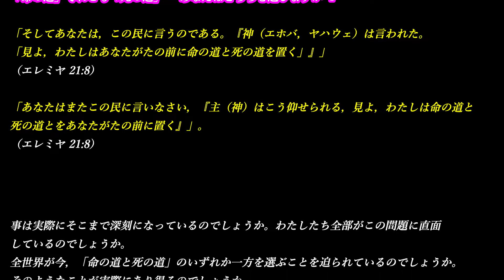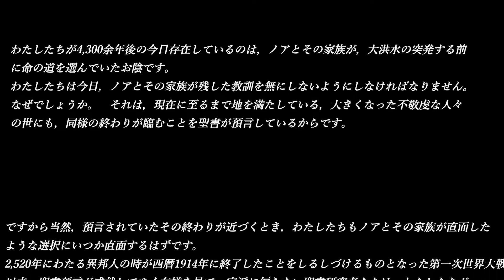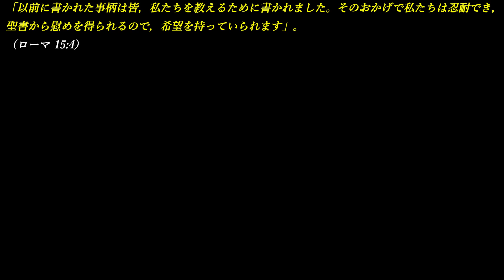「命の道」それとも「死の道」― あなたはどちらを選びますか Ⅰ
私は，エホバの証人ではありませんが，時々，
エホバの証人より配布いただいてる，「目ざめよ」誌・「ものみの塔」誌，パンフレット等より引用の記事もあります。
（どこの宗教，宗派にも属していません）
＊いろんな宗教にも交わりました（立正佼成会，創価学会，キリスト教のカトリック，プロテスタント等）
その中で，聖書に忠実に教えてるのは，エホバの証人と思います。

ものみの塔 1979-12/1

「そしてあなたは，この民に言うのである。『神（エホバ，ヤハウェ）は言われた。「見よ，わたしはあなたがたの前に命の道と死の道を置く」』」
（エレミヤ 21:8）

「あなたはまたこの民に言いなさい，『主（神）はこう仰せられる，見よ，わたしは命の道と死の道とをあなたがたの前に置く』」。
（エレミヤ 21:8）

事は実際にそこまで深刻になっているのでしょうか。わたしたち全部がこの問題に直面しているのでしょうか。
全世界が今，「命の道と死の道」のいずれか一方を選ぶことを迫られているのでしょうか。そのようなことが実際にあり得るのでしょうか。
人が死ぬのはあたりまえのことではないのですか。そうであるとすれば，今の人間の置かれている立場が以前と違うのはなぜですか。
過去幾千年もの間，男も女も，子供も乳児も，死を免れた者はなく，みな死んでいきました。そこには選択の余地はありませんでした。
それなのになぜ今日，わたしたちはいまや「命の道」か「死の道」かの選択に直面している，と言うのでしょうか。宿敵である死から逃れるどんな見込みがあるというのでしょうか。

人類社会全体が同時に，死，それも突然の死に直面したのは，これが最初ではありません。歴史家たちは，昔にもそのような事例のあったことを指摘しています。
ひとりの歴史家は次のように述べています。
「神のことばにより，昔から天があり，地は水の中から，そして水の中に引き締まったかたちで立っていました。そして，それによってその時の世は，大洪水に覆われた時に滅びをこうむったのです」
（ペテロ第二 3:5，6）

その歴史家，つまりキリストの使徒ペテロは，ノアの日の全地球的な大洪水について書いていたのです。当時の世の人々の前には，命の道と死の道が置かれていたのでしょうか。その通りです。それは，信ずることをせずに，ノアとその家族が作った箱船の外にいて洪水で死ぬか，あるいはノアやその家族と共に箱船に入って，不敬虔な世と無惨な死を共にすることを免れるかどうかの問題でした。

わたしたちが4,300余年後の今日存在しているのは，ノアとその家族が，大洪水の突発する前に命の道を選んでいたお陰です。
わたしたちは今日，ノアとその家族が残した教訓を無にしないようにしなければなりません。なぜでしょうか。それは，現在に至るまで地を満たしている，大きくなった不敬虔な人々の世にも，同様の終わりが臨むことを聖書が預言しているからです。

ですから当然，預言されていたその終わりが近づくとき，わたしたちもノアとその家族が直面したような選択にいつか直面するはずです。
2,520年にわたる異邦人の時が西暦1914年に終了したことをしるしづけるものとなった第一次世界大戦以来，聖書預言が成就してゆく有様を見て，宗派に偏らない聖書研究者たちは，わたしたちが「事物の体制の終結」の時に住んでいることを知っています。
『イエスがオリーブ山の上で座っていると，弟子たちが自分たちだけで近づいてきて，言った。「教えてください。そのようなことはいつあるのでしょうか。あなたの臨在と体制の終結のしるしは何ですか」』。
（マタイ 24:3）

今年は1979年ですから，この事物の体制の終結の期間も残り少なくなっています。
脚注、1979-12/1の記事です。

したがって「命の道」を選び「死の道」を捨てることはいつの時代にも増して急を要する事柄となっています。生きとし生けるものの生命授与者は，そのあわれみをもってこの選択をわたしたちの前に置かれました。

人間の歴史には，ノアの日の大洪水のほかにも，生きつづけるか，生きる特権を突如失うかの選択を迫られた実例があります。
それは，ヒルキヤの子で祭司兼預言者であったエレミヤの時代のイスラエル国民に関係した例です。

『ベニヤミンの地アナトテの祭司のひとりである，ヒルキヤの子エレミヤの言葉。アモンの子，ユダの王ヨシヤの時，すなわちその治世の十三年に，主（神）の言葉がエレミヤに臨んだ。その言葉はまたヨシヤの子，ユダの王エホヤキムの時にも臨んで，ヨシヤの子，ユダの王ゼデキヤの十一年の終り，すなわちその年の五月にエルサレムの民が捕え移された時にまで及んだ。主（神）の言葉がわたしに臨んで言う， 「わたしはあなたをまだ母の胎につくらないさきに，あなたを知り，あなたがまだ生れないさきに，あなたを聖別し，あなたを立てて万国の預言者とした」』。
（エレミヤ 1:1～5）

神（エホバ，ヤハウェ）はエレミヤを「諸国民に対する預言者」とされました。それで，わたしたちはエレミヤの民の者ではないかもしれませんが，この国際的な預言者が言ったことと行なったことは，わたしたちに影響があるのです。

エレミヤをご自分の代弁者に任命された神は，エレミヤが王たち，君たち，祭司たち，一般大衆，そしてひとりの皇帝，すなわちバビロンの王ネブカデネザルなど様々な人の注意を引く顕著な人物となることを望まれました。
エレミヤは今日でも，記録されたその預言を通して世界の注目を集めています。その預言は，この危機の時代にわたしたちすべてが時宜にかなった考察を行なえるよう保存されたものです。

「今日，私はあなたを，防備された町，鉄の柱，銅の城壁とし，国全体に立ち向かわせる。すなわち，ユダの王たち，高官たち，祭司たち，民に対して。彼らは必ずあなたと戦うが，あなたに勝つことはない。『私があなたと共にいて，あなたを救う』と，神（エホバ，ヤハウェ）は宣言する」。
（エレミヤ 1:18，19）

『その上，バビロンの王ネブカドレザルは護衛の長ネブザラダンにより，エレミヤに関して命令を出して言った， 「彼を連れて行って，あなたが自ら目を掛けてやれ。彼には何も悪いことをしてはならない。ただ，彼があなたに語る通りにしてやるがよい」。そこで，護衛の長ネブザラダンと，ラブサリスなるネブシャズバン，およびラブマグなるネルガル･シャレゼルと，バビロンの王のすべての主立った者たちは人を遣わした。彼らは人を遣わして，エレミヤを“監視の中庭”から連れ出し，シャファンの子アヒカムの子ゲダリヤに託した。彼をその家に連れて行き，民の中に住まわせるためであった』。
（エレミヤ 39:11～14）

「以前に書かれた事柄は皆，私たちを教えるために書かれました。そのおかげで私たちは忍耐でき，聖書から慰めを得られるので，希望を持っていられます」。
（ローマ 15:4）

「命の道」それとも「死の道」― あなたはどちらを選びますか Ⅱ へ続く››››

より「ミルキーウェイ」